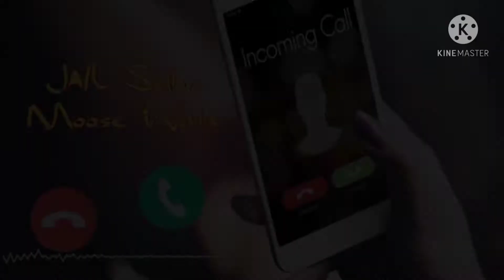Jail song ringtone | Sidhu moose wala | 2021